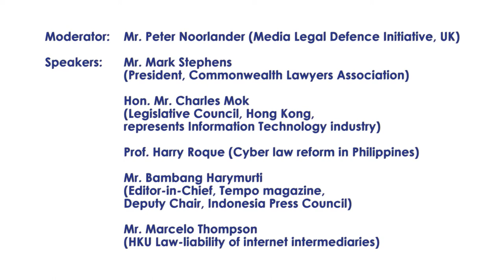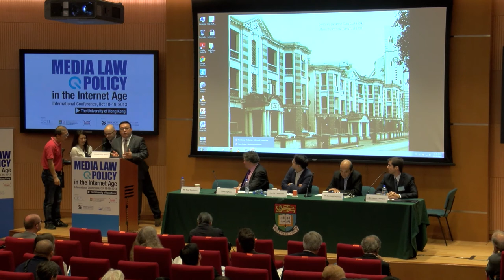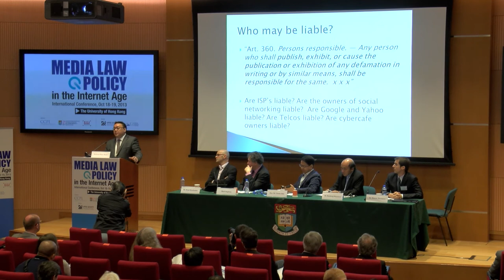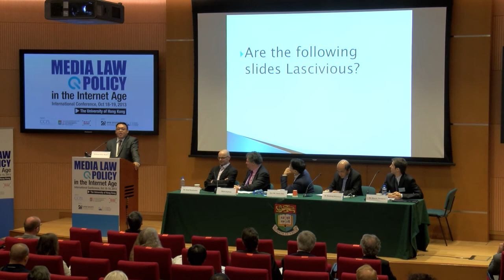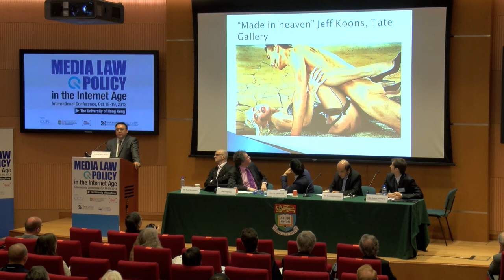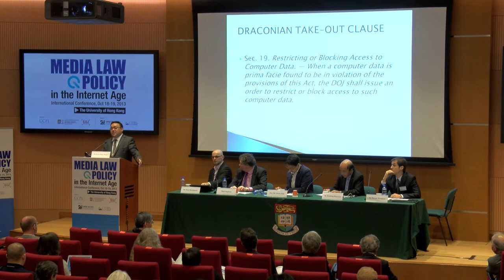Day 2 Panel D: Internet and Free Speech